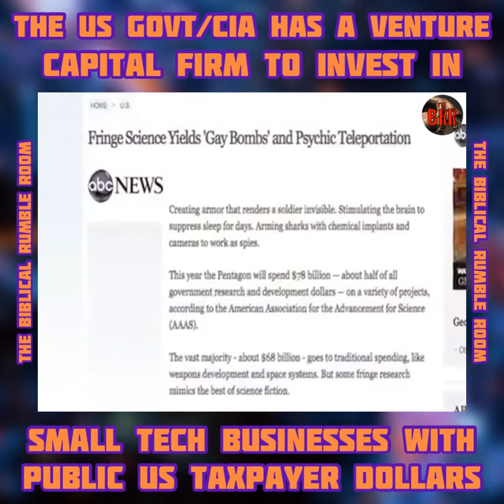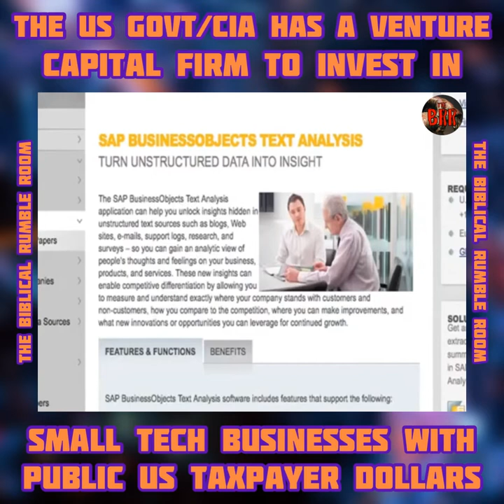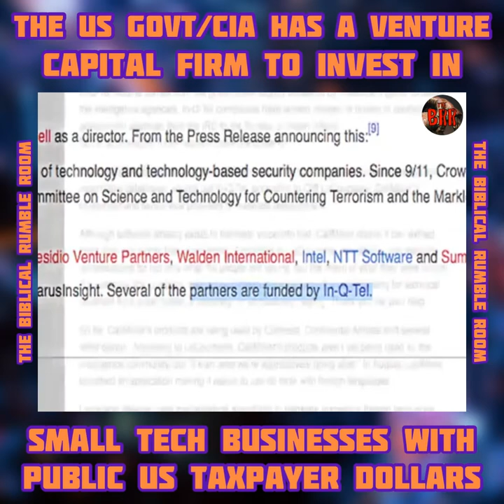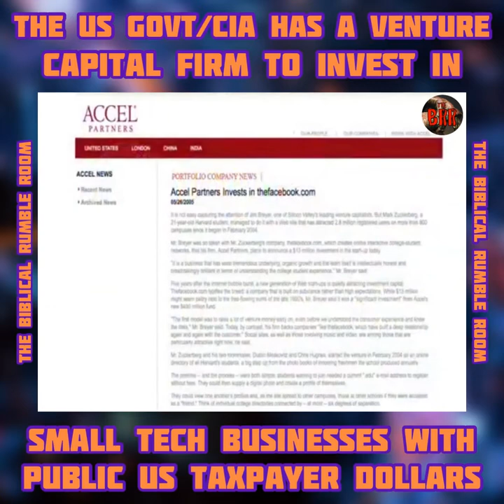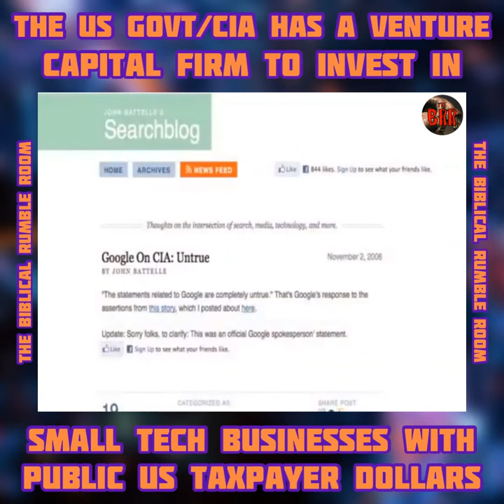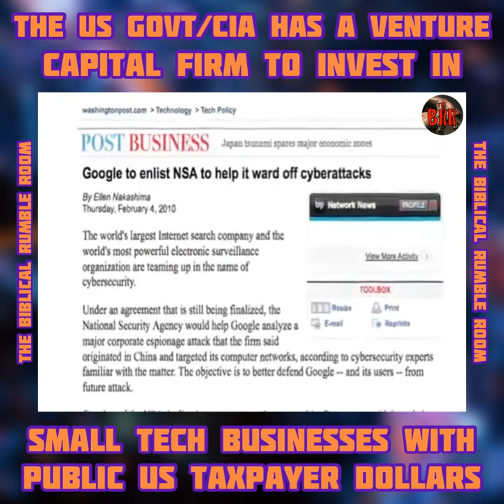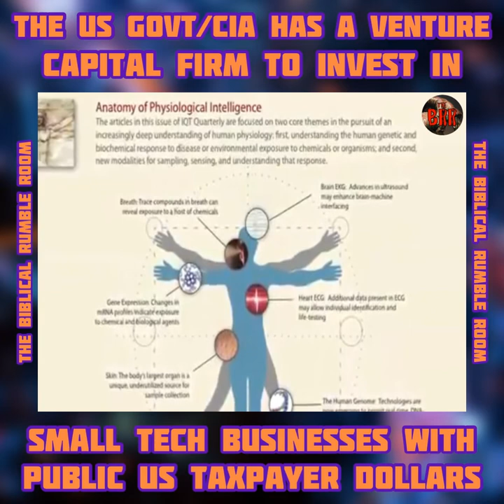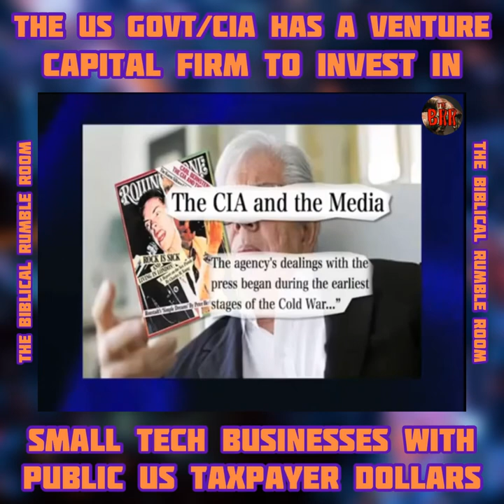WOB4 No. 20 | US GOVT Has VENTURE CAPITAL FIRM To INVEST In Small Tech Businesses With Taxpayer $$$